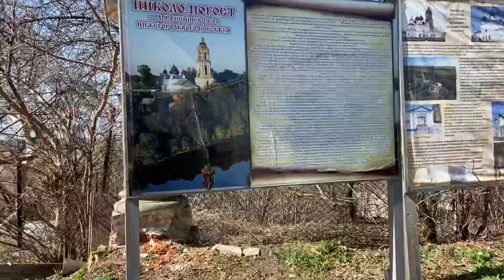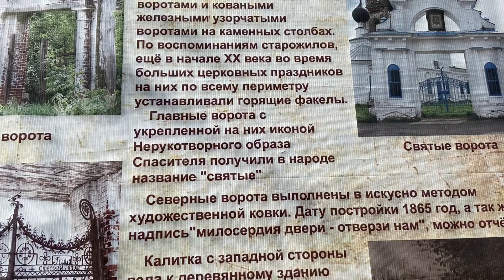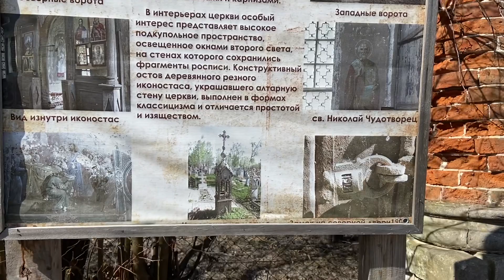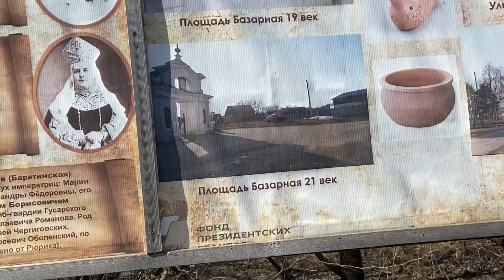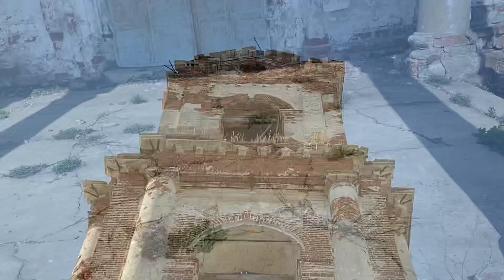Николо -Погост . Городецкий р - он